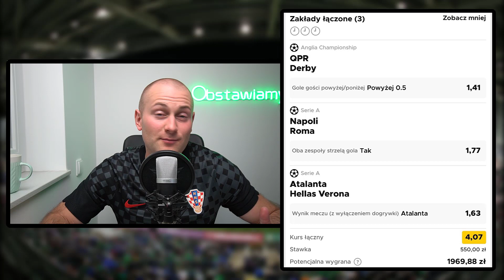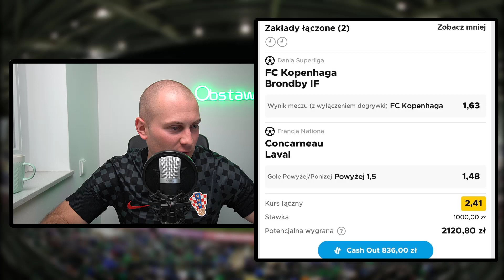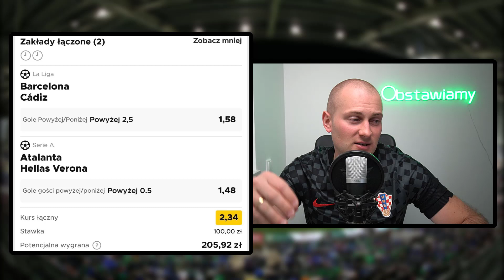Wchodzi 7 i PÓŁ TYSIĄCA złotych w PONIEDZIAŁEK?